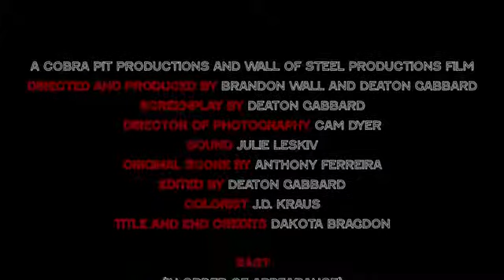HUNTED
Created for the 2020 single-take Film Freeway competition this high stakes action packed short follows two brothers escaping from psychotic hillbilly torturers.

Directed by: Brandon Wall and Deaton Gabbard

Written by: Deaton Gabbard

Starring:
Deaton Gabbard as Nick
Brandon Wall as Austin
Billy Smith as Clevis
Randall Turner as Earl

Cinematography by Cam Dyer

Color Correction by: J.D. Kraus